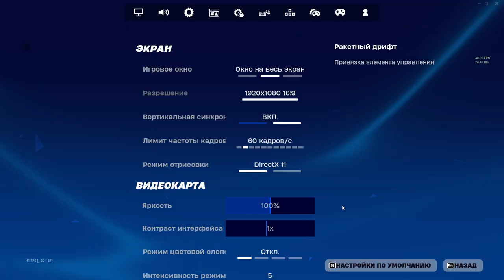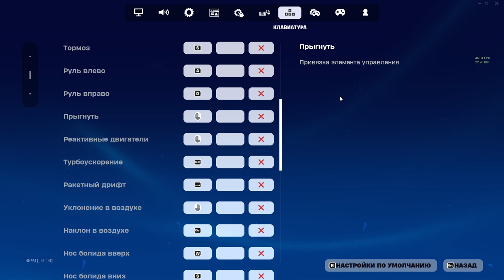Rocket Racing Fortnite - Удобные настройки клавиатуры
В этом видео, я покажу и расскажу вам, про удобные настройки для клавиатуры. В режиме Rocket Racing для игры Fortnite.